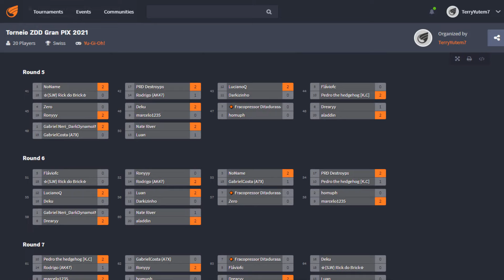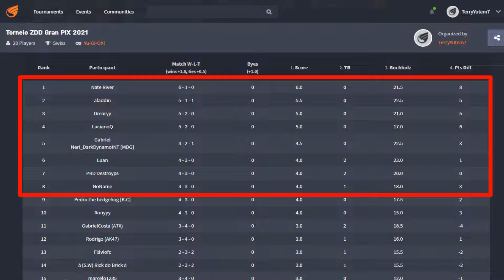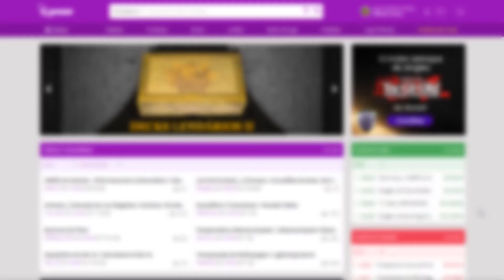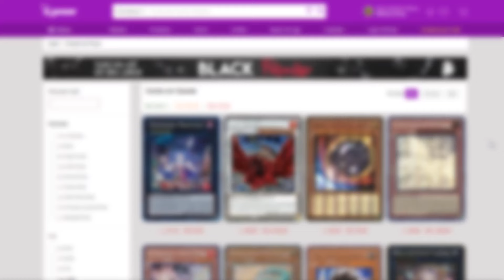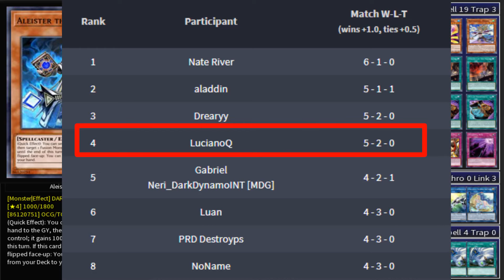Invoked Shaddoll Dogma Vs Tri-Brigade Report ZDD Gran PIX 2021 Yu-Gi-Oh!